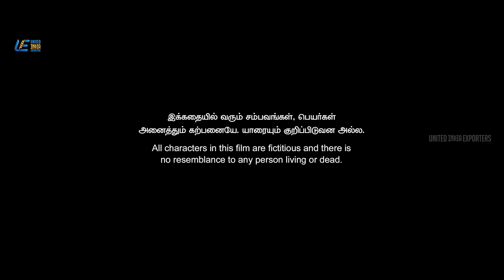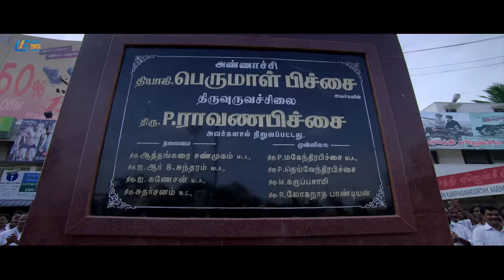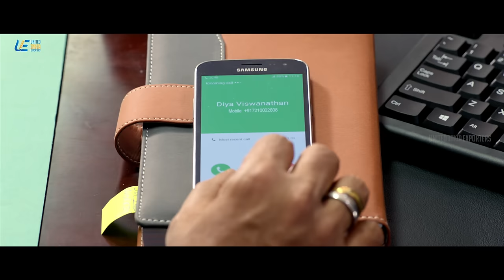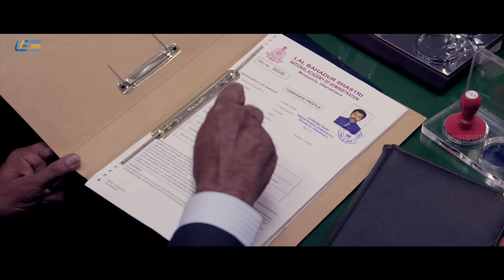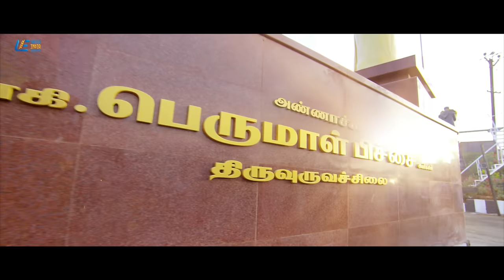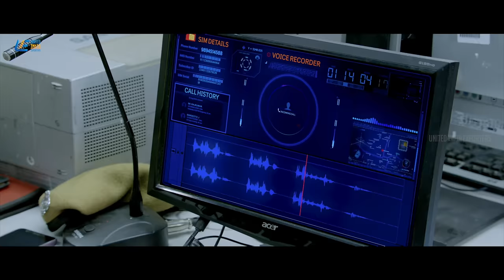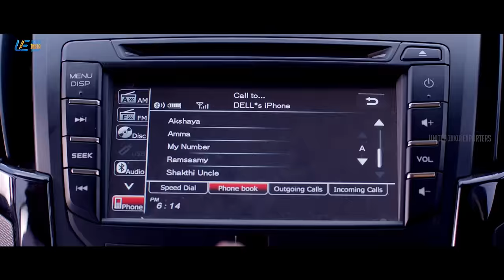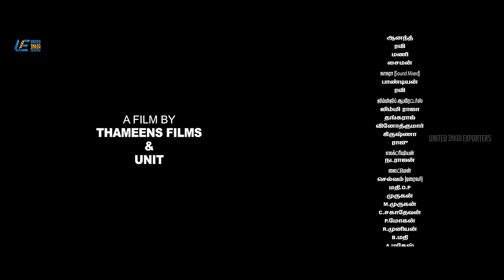Saamy² | Tamil Full Movie | 4K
Ramasaamy, who works as a front-end receptionist for Union Minister Viswanathan, decides to pursue civil service. Soon, Viswanathan's daughter falls in love with him after he saves her from gangsters.

Movie - Saamy²
Starring - Vikram, Keerthy Suresh
Directed by Hari
Produced by Shibu Thameens